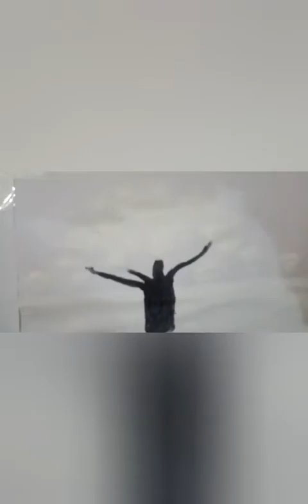how to make romantic scenery#scenery of a walking couple.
music used.